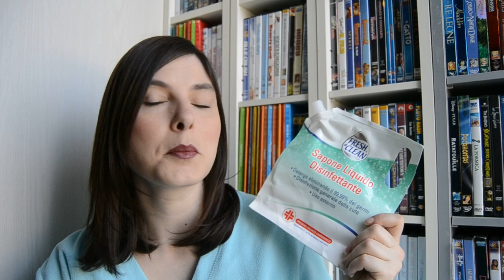Prodotti finiti del periodo || Promossi & Bocciati #83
La mia lista dei desideri